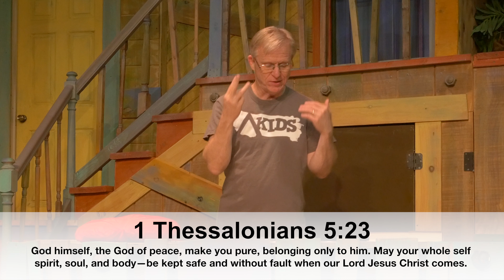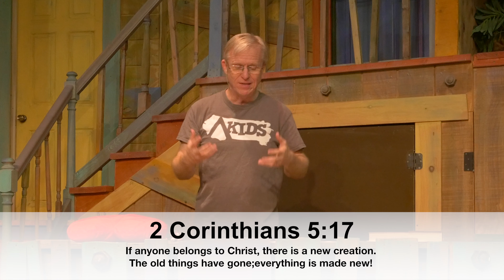Kids Clubhouse Episode 14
Episode One of "Growing Up Like Jesus", a teaching by Pastor Jeff Schlemmer.